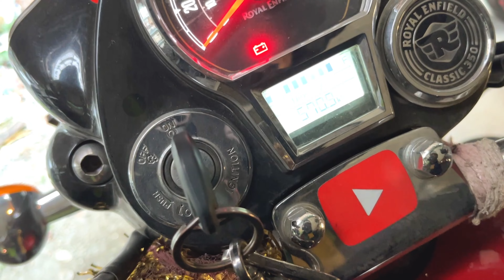Not Sikkim trip 2024 || kolkata to siliguri by bike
Amazon link 👇